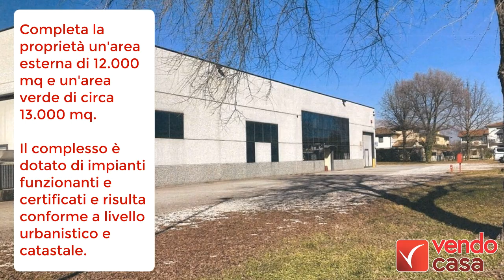Trevi - Complesso industriale su area di 37.000 mq | CT9863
📏 37.000 mq
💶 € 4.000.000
🏢 ID CT9863

Per visitare l’immobile contatta 👇🏻
Igor Sala
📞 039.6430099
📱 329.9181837